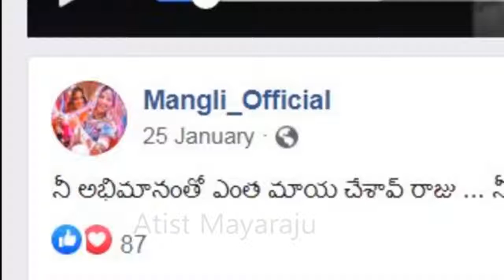I did a Mangli drawing for Mangli Satyavathi Birthday / Beautiful Singer Mangli Drawing